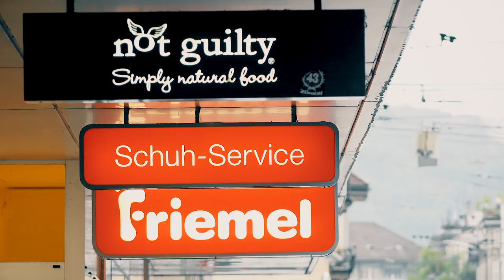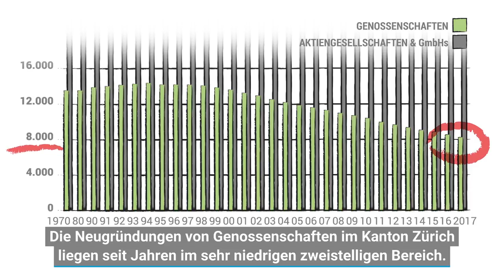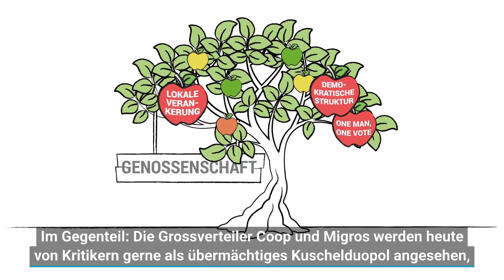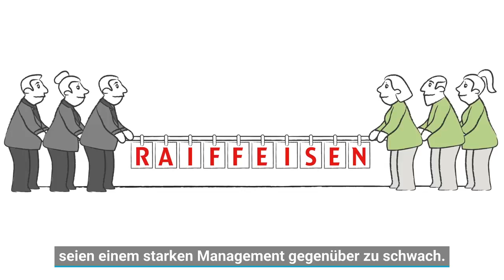Kampf der Systeme: Warum Genossenschaften auch heute noch funktionieren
Migros, Coop oder die Mobiliar: Bedeutende Schweizer Konzerne sind als Genossenschaften organisiert. Kaum ein Firmengründer entscheidet sich heute aber noch für diese Gesellschaftsform. Warum ist das so?